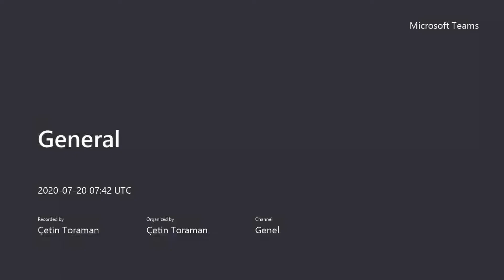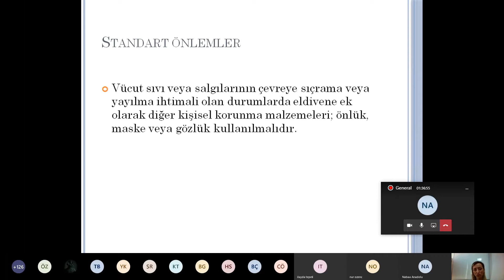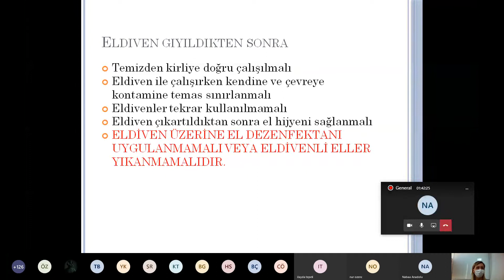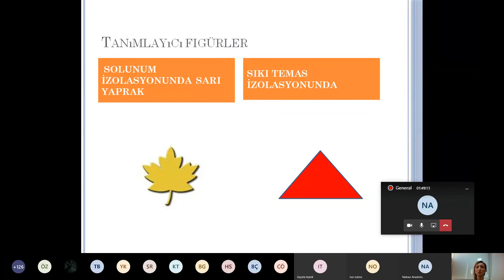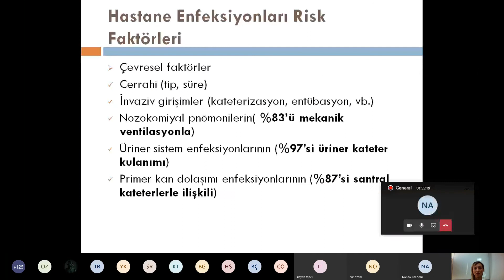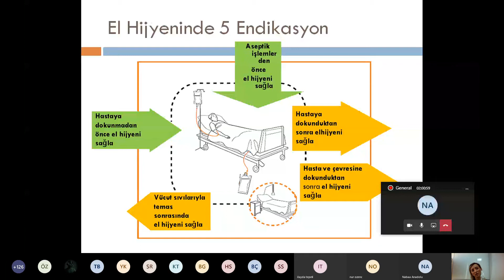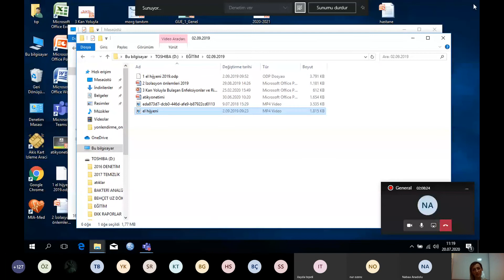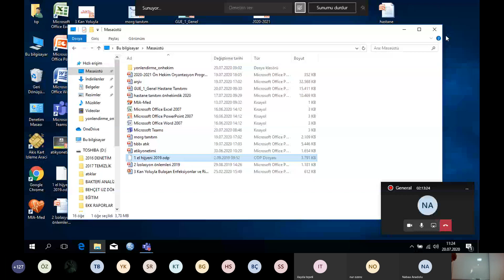Dönem6 Oryantasyon Enfeksiyon Hemşiresi konuşması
COMU TIP FAKÜLTESİ 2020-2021 DÖNEM 6 (ÖNHEKİMLİK) ORYANTASYONU FAKÜLTEMİZDE UZAKTAN EĞİTİM PROGRAMI MICROSOFT TEEMS İLE GERCEKLEŞTİRİLDİ.